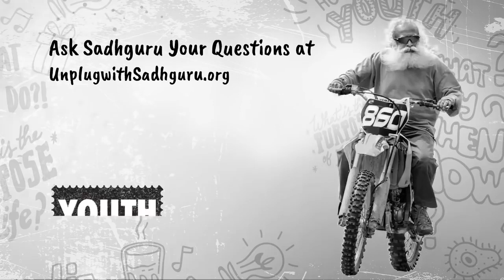How To Deal With the Uncertainty of Life? - Sadhguru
Sadhguru answers a question about handling the fact that in life, we don’t know what’s next, and explains how that’s not something to regret.

sadhguru
sadhguru 2019,
sadhguru speech
sadhguru latest
sadhguru 2020
sadhguru meditation
sadhguru speeches
sadhguru motivation
sadhguru shiva,
sadhguru advice
sadguru
sadhguru bangla
sadhguru live
satguru
isha foundation
yoga